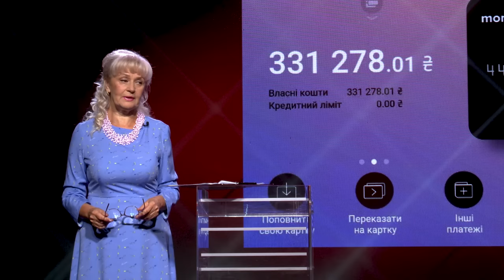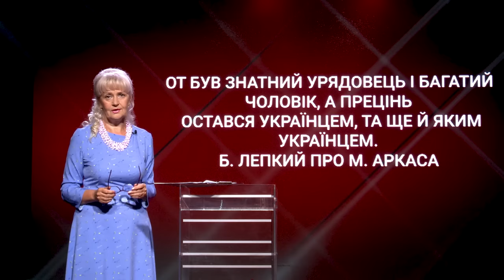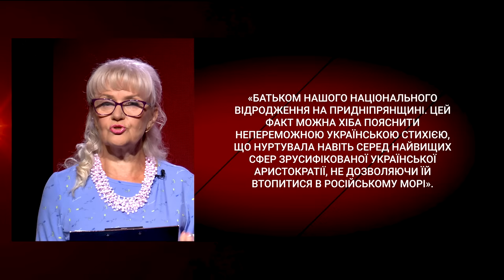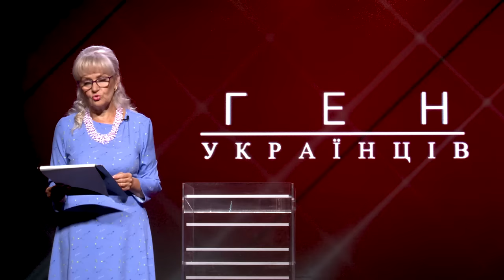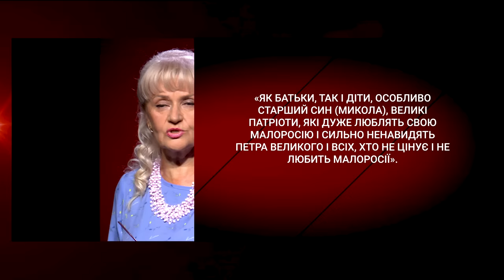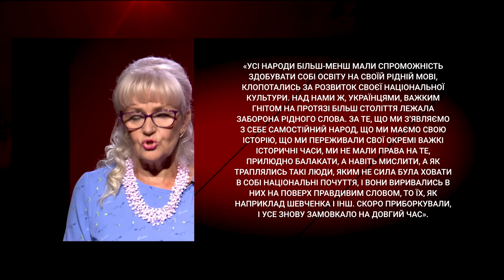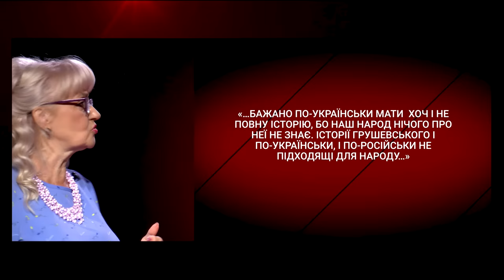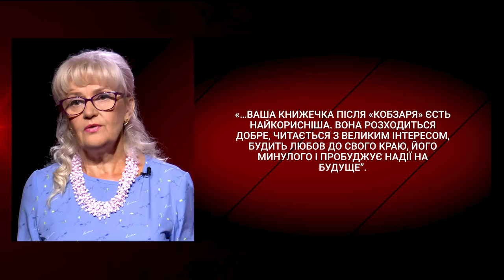Микола Аркас – символ південного Миколаєва | Ірина Фаріон